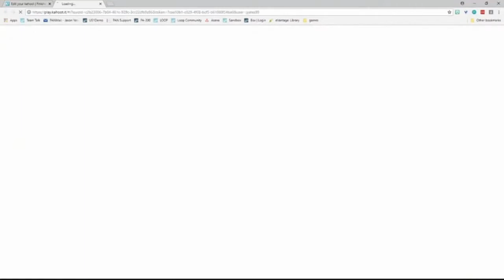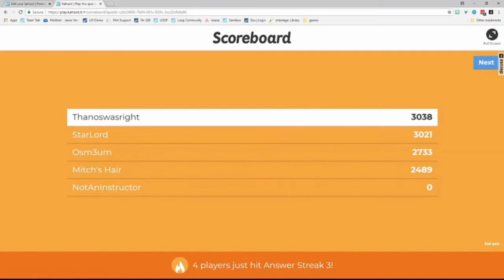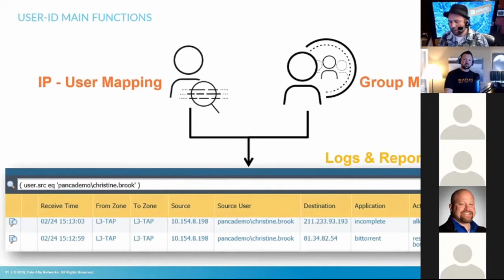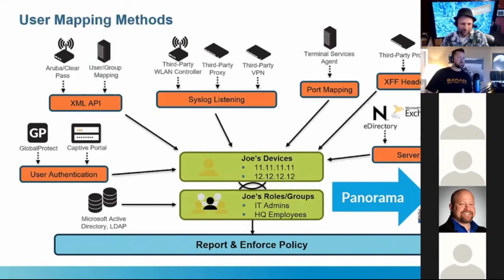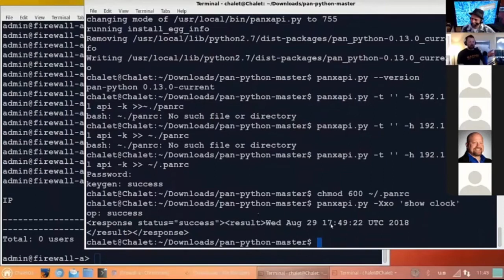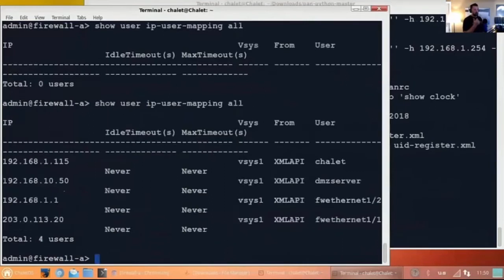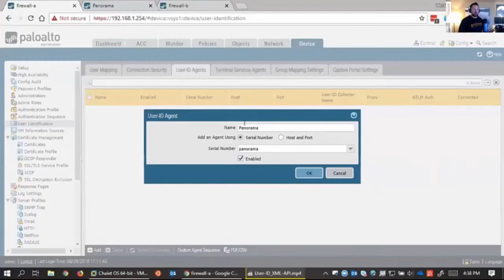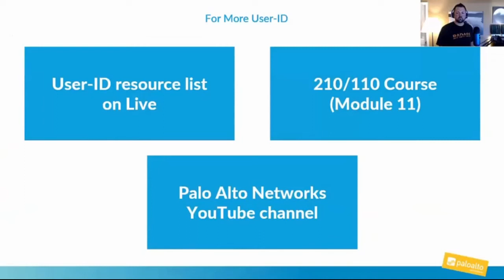Closing the gaps in User-ID (Episode 1) Learning Happy Hour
Have you wanted to implement User-ID but assumed that doing so would require significant effort? Well, it doesn't have to! In this episode we look at ways to make IP-User mappings for all sorts of devices using the XML-API and PAN-Python. We also show how to maintain mapping continuity across multiple firewalls using User-ID redistribution via Panorama. Bob Williamson also joins us with tips from how he used User-ID in a boarding school. Tune in and join the fun from this recorded live episode on User-ID.

Episode Timeline:
0:00 - Intro & conversation banter
1:21 - User-ID topic intro
2:35 - User-ID knowledge pre-check (Kahoot)
8:00 - Purpose and function of User-ID
14:20 - Demo: PAN-Python interaction to PAN-OS XML-API
17:54 - Demo: Feed User to IP mappings into PAN-OS using XML-API
20:50 - User-ID Redistribution
22:20 - Demo: Configuring User-ID Redistribution via Panorama
26:53 - Additional resource information
27:52 - Guest interview (User-ID deployment stories) with "Tacoma" Bob Williamson
41:08 - Tips & Tricks (Day in the life of a trainer)